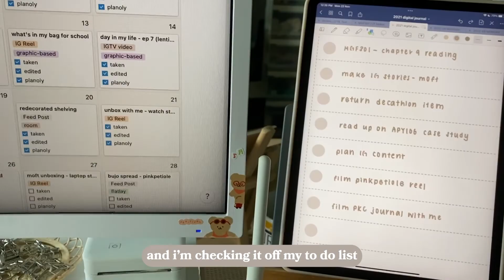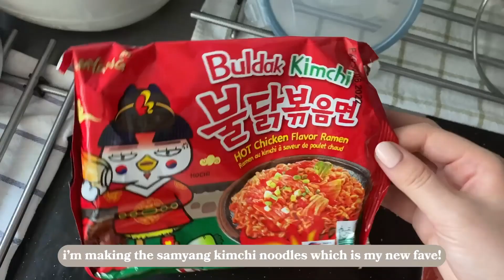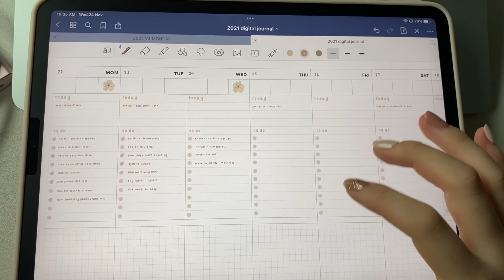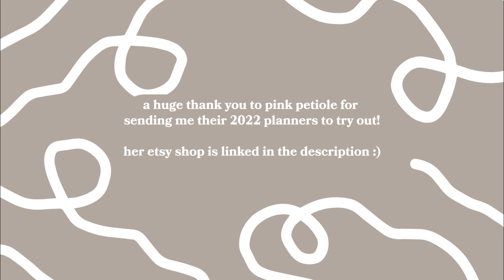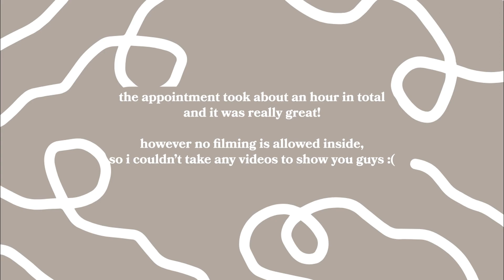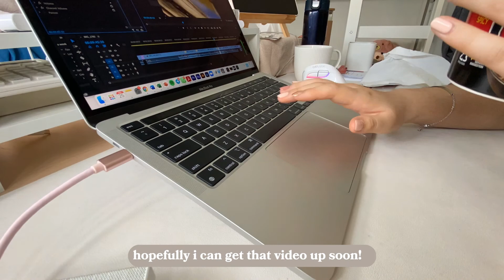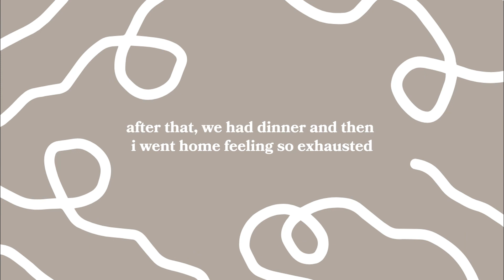a week in my life: adventure cove, reorganising my pegboard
hello youtube! it’s been a while, i know… but i hope you’ll still enjoy this video! i wanted to share a peek into my week and this one was super exciting cause i went to adventure cove for the first time ever! (idk how i am 20 and have never been there lmao)